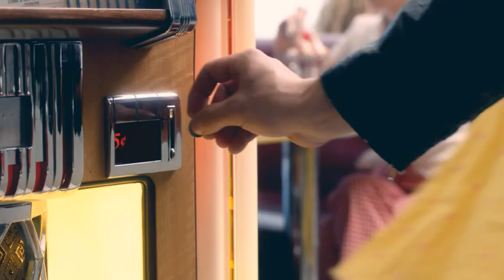Chapman's Crème Glacée Sundae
Vous souvenez-vous des bons jours à l'ancienne? La Crème Glacée Sundae de Chapman's ont ce gout à l'ancienne. Fait avec notre crème glacée Original, arrosé de sauce et saupoudré avec une abondance de garnitures. Essayez les 6 saveurs savoureuses.

Fait par des Canadiens, pour nous tous Canadiens!